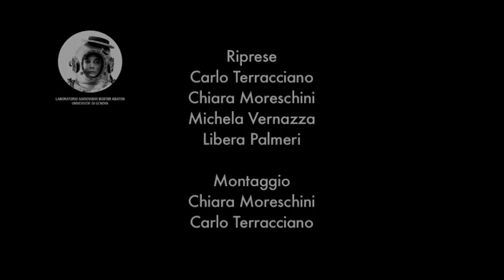AKROPOLIS2015 /// LUCA DONATIELLO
Morte di Zarathustra

Il 19 e il 26 aprile 2015 è andato in scena a Teatro Akropolis lo spettacolo Morte di Zarathustra della Compagnia Teatro Akropolis. Lo spettacolo era parte della programmazione della sesta edizione di Testimonianze ricerca azioni, festival organizzato e curato da Teatro Akropolis. Morte di Zarathustra è l’esito sulla scena di un percorso di ricerca sulla nascita della tragedia, ispirato a Nietzsche e alle sue scoperte sul coro ditirambico, cioè quella straordinaria esperienza che è all’origine della tragedia classica e di cui si hanno pochissime tracce.